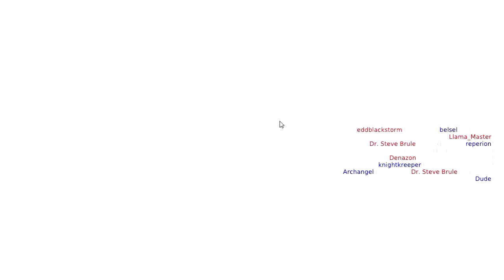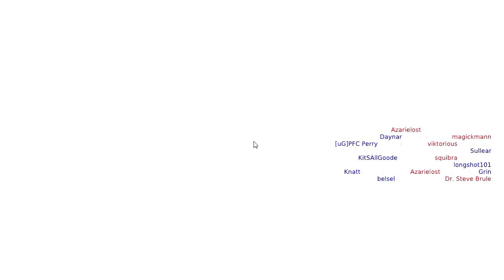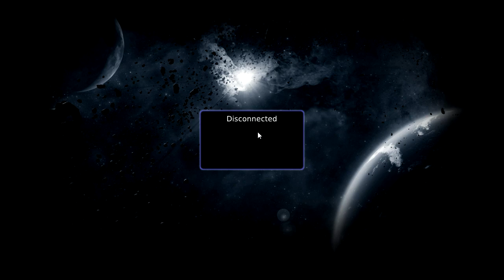Let's Look At - Moon Breakers [PC]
Moon Breakers is a new F2P PC game that has decent gameplay but is unfortunately hampered by a blatant pay-to-win model.